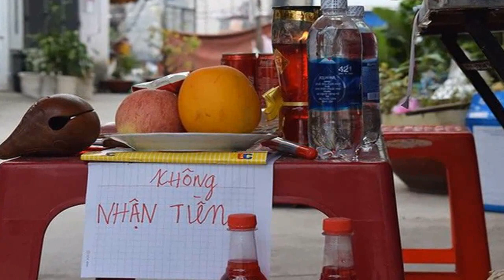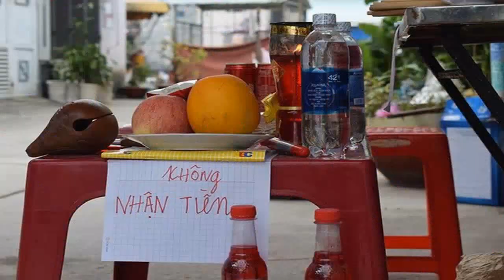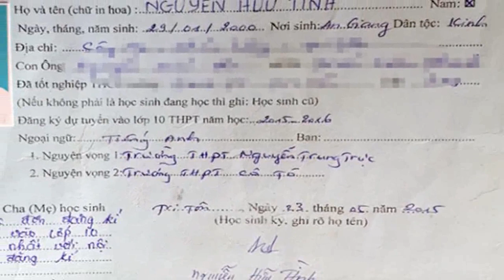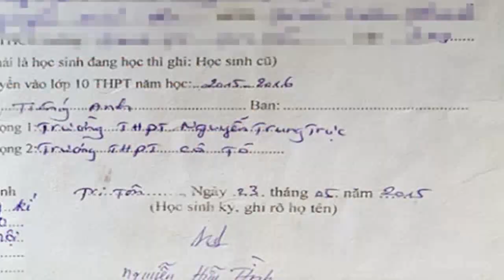Yêu cầu cuối cùng của Nguyễn Hữu Tình khiến nhiều người không khỏi bất ngờ